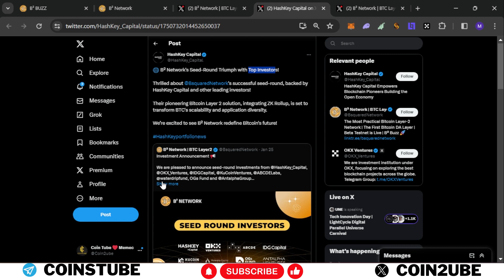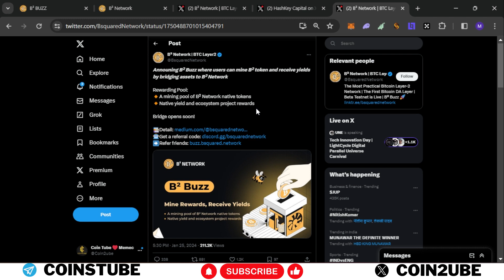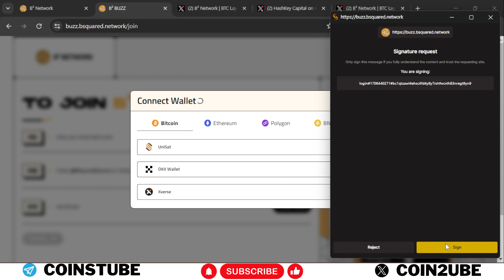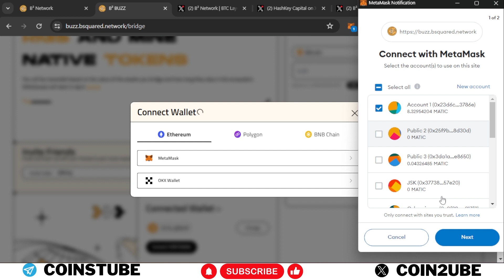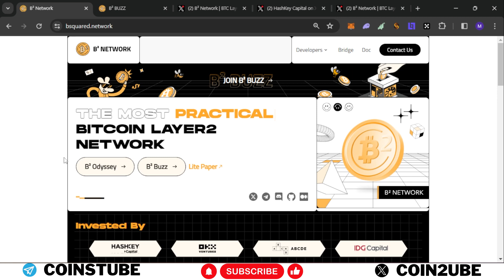B2 Network Airdrop Mining | B2 Network Testnet Task Bitcoin Layer 2 Airdrop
This tutorial will give you the steps How to perform B2 Network Mining Airdrop Step by Step Guide Hindi |

Code:- 0RHsj

all links mentioned on telegram post/ comment box

If you like our content then please do support
CHANNEL SUPPORT

🏦 Erc20 address - 0x25f9BB438109af0506022A5Fafd495e5d528D30d

🏦 Trc20 address - TNyyyh1bCX999v31aVpGD34VFMWqsAHDWR